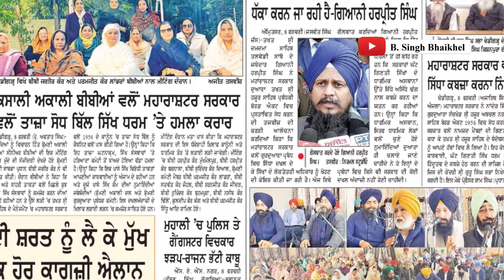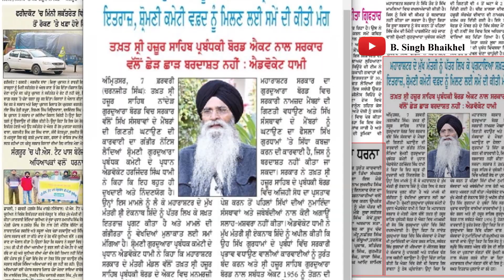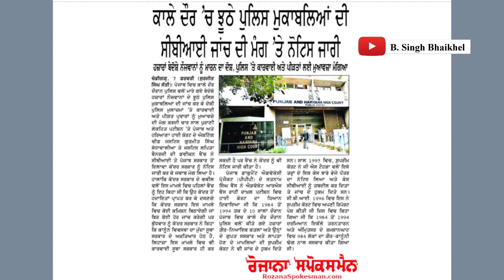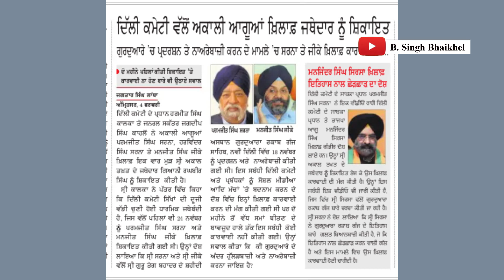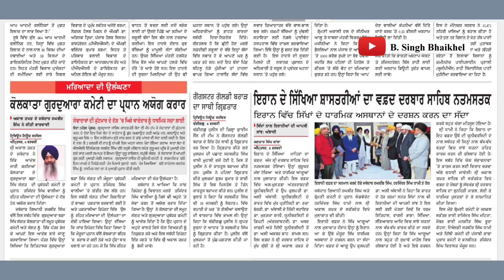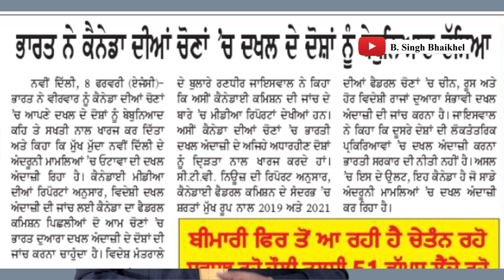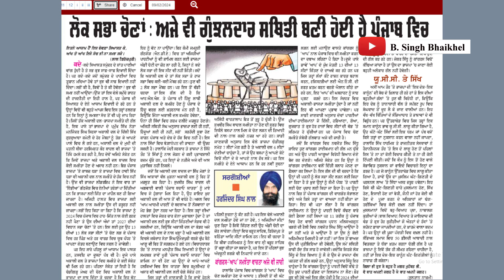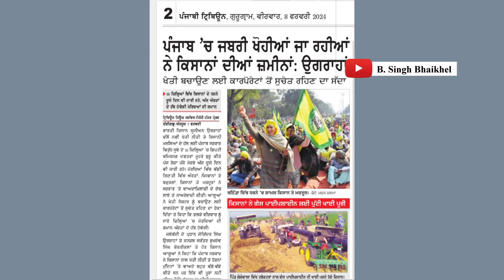Weekly Roundup ਪੰਜਾਬੀ ਅਖਬਾਰਾਂ 'ਚੋਂ ਪੰਜਾਬ ਦੀ ਖ਼ਬਰਸਾਰ 16Fab 2024 by Bhupinder Singh Bhaikhel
ਮਹਾਰਾਸ਼ਟਰ ਦੀ ਏਕ ਨਾਥ ਸ਼ਿੰਦੇ ਸਰਕਾਰ ਵੱਲੋਂ ਤਖਤ ਸਚਖੰਡ ਸ੍ਰੀ ਹਜ਼ੂਰ ਸਾਹਿਬ ਦੇ ਬੋਰਡ ਵਿੱਚ ਮਨਮਾਨੀ ਤਬਦੀਲੀ ਦੇ ਖਿਲਾਫ ਸਿੱਖ ਜਗਤ ਵਿੱਚ ਭਾਰੀ ਰੋਸ। ਲੇਕਿਨ, ਹਜ਼ੂਰ ਸਾਹਿਬ ਦੇ ਪ੍ਰਬੰਧਕ ਅਤੇ ਜੱਥੇਦਾਰ ਖਾਮੋਸ਼ ਹਨ। ਕੀ ਹੁਣ ਭਾਰਤ ਵਿੱਚ ਮੌਜੂਦਾ ਗੁਰਦੁਆਰਾ ਪ੍ਰਬੰਧਾਂ ‘ਤੇ ਹਿੰਦੁਤਵਾ ਦਾ ਮੁਕੰਮਲ ਕਬਜ਼ਾ ਹੋ ਚੁਕਿਆ ਹੈ?
ਤਿੰਨ ਵੱਖ-ਵੱਖ ਮਾਮਲਿਆਂ ਵਿੱਚ ਹਾਈ ਕੋਰਟ ਵੱਲੋਂ ਨੋਟਿਸ ਜਾਰੀ।  ਇੱਕ, ਪੰਜਾਬ ‘ਚ 1984 ਤੋਂ ਲੈ ਕੇ 1994 ਤਕ ਦੇ ਦਸ ਸਾਲ  ਦੌਰਾਨ ਪੁਲਿਸ ਵੱਲੋਂ ਮਾਰੇ ਗਏ ਬੇਦੋਸ਼ੇ ਹਜ਼ਾਰਾਂ ਨੌਜਵਾਨਾਂ ਬਾਰੇ ਜਾਂਚ ਨੂੰ ਲੈ ਕੇ 4 ਸਾਲ ਪਹਿਲਾਂ ਦਾਇਰ ਇੱਕ ਲੋਕਹਿੱਤ ਪਟੀਸ਼ਨ ਤੇ ਸੁਣਵਾਈ। ਦੂਜਾ, ਵਾਰਿਸ ਪੰਜਾਬ ਦੇ ਮੁਖੀ ਭਾਈ ਅੰਮ੍ਰਿਤਪਾਲ ਸਿੰਘ ਦੇ ਸਾਥੀਆਂ ‘ਤੇ ਲਗਾਏ ਜਾਂਦੇ ਐਨ.ਐਸ.ਏ. ਨੂੰ ਉਨ੍ਹਾਂ ਵੱਲੋਂ ਰੱਦ ਕਰਨ ਦੀ ਮੰਗ ‘ਤੇ ਫੈਸਲਾ ਲੈਣ ‘ਤੇ ਦੇਰੀ ਕਿਉਂ ਕੀਤੀ ਜਾ ਰਹੀ ਹੈ? ਅਤੇ ਤੀਜਾ, ਕਾਰਜਕਾਰੀ ਜਥੇਦਾਰ ਸ਼ਹੀਦ ਭਾਈ ਗੁਰਦੇਵ ਸਿੰਘ ਕਾਉਂਕੇ ਬਾਬਤ ਹਾਈਕੋਰਟ ਵਿੱਚ ਝੂਠੇ ਤੱਥ ਪੇਸ਼ ਕਰਨ ‘ਤੇ ਪੰਜਾਬ ਸਰਕਾਰ ਅਤੇ ਸਾਬਕਾ ਪੁਲਿਸ ਅਧਿਕਾਰੀਆਂ ਨੂੰ ਨੋਟਿਸ।
ਚਾਪਲੂਸੀ ਦੀਆਂ ਹੱਦਾਂ ਟੱਪਦਿਆਂ ਮਨਜਿੰਦਰ ਸਿੰਘ ਸਿਰਸਾ ਨੇ ਸਿੱਖ ਇਤਿਹਾਸ ਨੂੰ ਵਿਗਾੜ ਕੇ ਪੇਸ਼ ਕੀਤਾ।
ਭਾਈ ਵੀਰ ਸਿੰਘ ਵੱਲੋਂ ਸਥਾਪਤ ਚੀਫ ਖਾਲਸਾ ਦੀਵਾਨ ਦੇ ਅਹੁਦੇਦਾਰਾਂ ਦੀ ਚੋਣ 18 ਫਰਵਰੀ ਨੂੰ।
ਪੰਥ ਵੱਲੋਂ 38 ਸਾਲ ਪਹਿਲਾਂ ਹੋਏ ਨਕੋਦਰ ਗੋਲੀ ਕਾਂਡ ਦੀ ਯਾਦ ਮਨਾਈ ਗਈ। ਜਿਸਦੇ ਨਿਆਂ ਦੀ ਅਜੇ ਵੀ ਕੋਈ ਆਸ ਨਹੀਂ।
ਦਰਬਾਰ ਸਾਹਿਬ ਅੰਮ੍ਰਿਤਸਰ ਦੀ ਵਿਰਾਸਤੀ ਗਲੀ ਵਿੱਚ ਦਸਤਾਰ ਨੂੰ ਗ਼ੈਰ ਸਿੱਖਾਂ ਨੂੰ ਕਿਰਾਏ ‘ਤੇ ਦਿੱਤੇ ਜਾਣ ਅਤੇ ਕ੍ਰਿਪਾਨਾਂ, ਕੜੇ, ਗਾਤਰੇ ਵਗੈਰਾ ਨੂੰ ਗ਼ੈਰ -ਸਿੱਖਾਂ ਨੂੰ ਵੇਚੇ ਜਾਣ ਦੇ ਬੇਰੋਕ-ਟੋਕ ਧੰਧੇ ਕਰਕੇ ਕੀਤੀ ਜਾ ਰਹੀ ਬੇਅਦਬੀ ਅਤੇ ਉਥੇ ਬਣੇ ਜ਼ਿਆਦਾਤਰ ਹੋਟਲਾਂ, ਸਰਾਵਾਂ ਤੇ ਗੇਸਟ ਹਾਊਸਾਂ ਨੂੰ ਦਿਨ ਵੇਲੇ ਬਦਕਾਰੀ ਦੇ ਅੱਡੇ ਵੱਜੋਂ ਵਰਤੇ ਜਾਂਣ ਦੀਆਂ ਖਬਰਾਂ।  ਲੇਕਿਨ  ਅਫ਼ਸੋਸ ਕਿ ਇੰਨ੍ਹਾਂ ਨੂੰ ਰੋਕਣ ਲਈ ਨਾ ਤਾਂ ਜ਼ਿਲਾ ਪ੍ਰਸ਼ਾਸ਼ਨ, ਨਾ ਹੀ ਸ਼੍ਰੋਮਣੀ ਕਮੇਟੀ ਤੇ ਨਾ ਹੀ ਸਤਿਕਾਰ ਕਮੇਟੀ ਵਾਲੇ ਧਿਆਨ ਦੇ ਰਹੇ ਹਨ।
ਸ੍ਰੀ ਦਰਬਾਰ ਸਾਹਿਬ ਕਾਂਪਲੈਕਸ ਵਿੱਖੇ ਸਥਿਤ ਕੇਂਦਰੀ ਸਿੱਖ ਅਜਾਇਬ ਘਰ ‘ਚ ਅੱਠ ਪ੍ਰਮੁੱਖ ਸਿੱਖ ਸ਼ਖ਼ਸ਼ੀਅਤਾਂ ਦੀਆਂ ਤਸਵੀਰਾਂ ਸੁਸ਼ੋਭਿਤ ਕੀਤੀਆਂ ਗਈਆਂ।
ਅਤੇ ਕੋਮਾਂਤਰੀ ਖਬਰਾਂ ਵਿੱਚ
 ਗੂਗਲ ਵੱਲੋਂ ਆਰਟੀਫ਼ੀਸ਼ੀਲ਼ ਇੰਟੈਲੀਜੈਂਸ ਐਪ ਜੈਮਿਨੀ ਉਪਰ ਪੰਜਾਬੀ ਨੂੰ ਨਾ ਸ਼ਾਮਲ ਕਰਨਾ। ਪਾਕਿ ਵਿੱਚ ਸਿੱਖਾਂ ਦੀ ਚੋਣਾ ਵਿਚ ਹੈ ਨਾਮਾਤਰ ਭਾਗੀਦਾਰੀ। ਅਮਰੀਕੀ ਫੌਜ ਦੇ ਪਹਿਲੇ ਦਸਤਾਰਧਾਰੀ ਸਿੱਖ ਲੈਫਟੀਨੈਂਟ ਕਰਨਲ ਡਾ. ਤੇਜਦੀਪ ਸਿੰਘ ਰਤਨ ਨੇ ਕੈਲੀਫੋਰਨੀਆ ਲੜ ਰਹੇ ਹਨ ਨਗਰ ਕੌਂਸਲ ਦੀ ਚੋਣ।  ਭਾਰਤ ਅਮਰੀਕਾ ਨਾਲ ਚੁੱਸਤੀ ਵਰਤ ਰਿਹਾ ਹੈ ਕਿਹਾ ਰਿਪਬਲਿਕਨ ਪਾਰਟੀ ਦੀ ਅਮਰੀਕੀ ਰਾਸ਼ਟਰਪਤੀ ਅਹੁਦੇ ਦੀ ਉਮੀਦਵਾਰ ਭਾਰਤੀ ਮੂਲ ਦੀ ਨਿੱਕੀ ਹੈਲੀ ਨੇ।  ਅਤੇ ਭਾਰਤ ਨੇ ਕੈਨੇਡਾ ਦੀਆਂ ਚੋਣਾ ਵਿੱਚ ਆਪਣੇ ਦਖ਼ਲ ਦੇ ਦੋਸ਼ਾਂ ਨੂੰ ਬੇਬੁਨਿਆਦ ਕਹਿ ਕੇ ਕੀਤਾ ਖਾਰਜ।  ਪਰ, ਕੀ ਹੈ ਸੱਚ? ਇਸਦੇ ਨਾਲ ਹੀ ਤਫਸਰੇ ਵਿੱਚ, ਪੰਥ ਨਾਲ ਸੰਬੰਧਤ ਤਾਜ਼ਾ ਮੁੱਦਿਆਂ ‘ਤੇ ਅਖਬਾਰਾਂ ਦੀ ਰਾਇ।

Bhupinder Singh Bhaikhel is a journalist and an author.
In this channel, he presents news/views on Sikh Politics, religion, and Society. Present Sikh News and Sikh Politics, Gurbani understanding. Reviewing book related to Sikhism, Sikh society, and Sikh politics.

amritpal singh
punjabi news
punjabi news khabar,
punjabi news latest,
news24,
news live,
newsboys love one another,
newsboys,
news24 live,
news live malayalam,
news18 live,
news aaj tak,
news today,
news live hindi,news punjabi,
news punjab,
news punjabi today,
news punjab haryana himachal,
news punjabi live,
news punjab live,
news punjab haryana himachal live,
news punjab 18,
news punjabi today live,
news punjab today,
news punjab 18 live,
news punjab di,